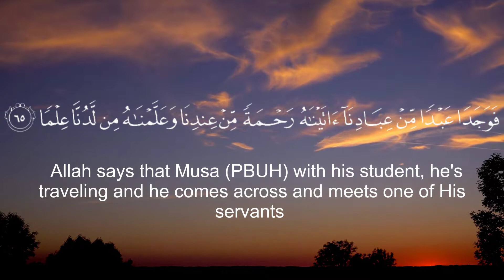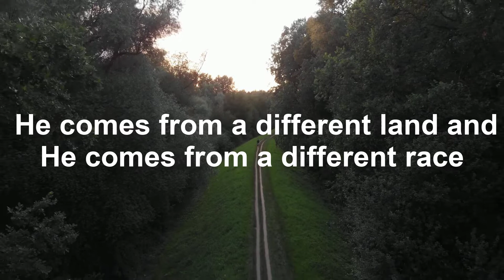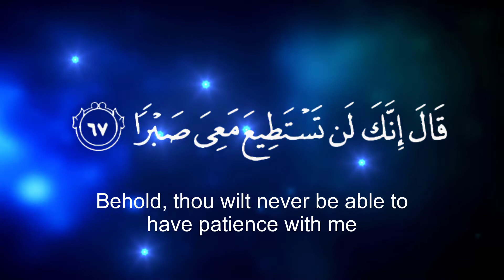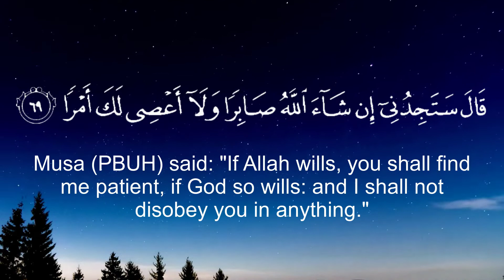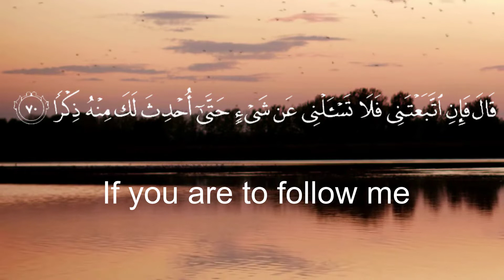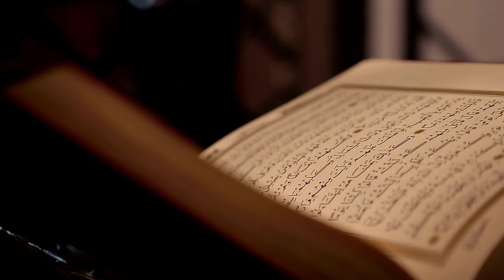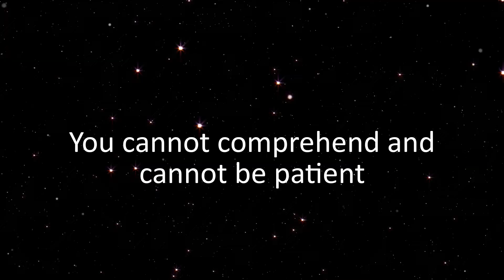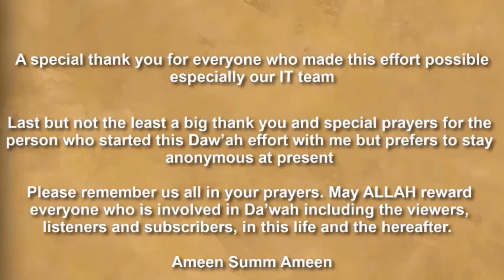Tafseer Of Surah Al Kahf Ayat 65 to 70 (Urdu)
Quran Urdu Tafseer Surah AL KAHF by Dr. Muhammad Muneeb Khan

CONTEMPORARY TAFSEER OF THE QURAN

1. A simple and easy to understand study of the Quran for both Muslims and Non Muslims of all ages.

2. Our aim is to develop an in-depth and contemporary understanding of the Quran based on existing tafaseer and to further our knowledge by knowing how the message of ALLAH is relevant to us and the current world we live in.

3.  We are also on a quest to discover the miracles of the Quran especially the ones which are not yet known.

4. We also study and answer the controversies associated with and the criticism raised against the Quran.

5. We look at the scientific evidence and historical facts to understand the message of Quran and answer questions raised by both Muslims and Non Muslims.

6. Modern and scientific analysis of the Quran.

7. Analysing the myths and legends and separating the facts from fiction.

8. Encouraging a thought provoking discussion.

9. Clarifying any confusions about the message of Quran.

May ALLAH succeed us in this effort.

Ameen summ Ameen.